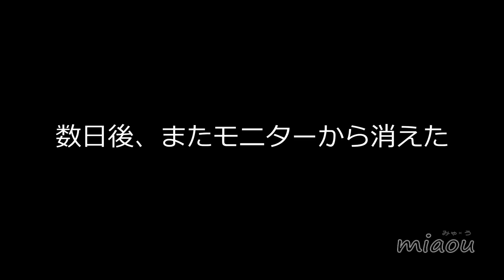また、子猫が居なくなった Also, the kitten has been hidden 【瀬戸のふく日記】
子猫がまた居なくなった。今度の隠れ場はマジわからなかった。The kitten is gone again. I really didn't know what to hide next time.

【里親募集中】　引渡は生後13週齢後です。

ふく　Fuku　(三毛猫 calico, female ♀; September,  2019- )
※Fuku is looking for a foster parent in Japan.

It had been left at age about 30 day.Kitten Fuku.This growth record during that you are protecting.

チャンネル・オリジナルグッズの利益全ては、野良猫の里親が見つかる迄の医療費等、猫に関わる活動に使用しております。
Our videos feature everyday life of 8 cute cats.
All revenues such as advertisements will be used for activities for rescued cats.

みゃう-ふく
Catsroom-miaou

[動画に使用させて頂いていますBGMサイト]